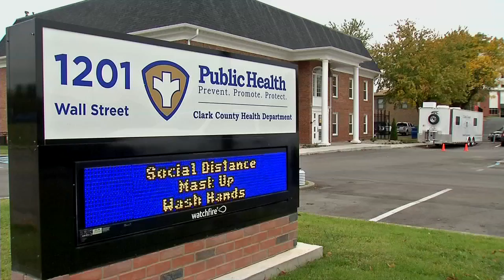Health officials in Louisville and southern Indiana gearing up to give COVID-19 vaccine to kids age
The U.S. approved the first COVID-19 vaccinations for the nation's 28 million kids aged 5-11.

Pediatricians' offices, pharmacies, hospitals and schools have been preparing to give the shots before the final OK from the Centers for Disease Control and Prevention. The only authorization for kids is with the Pfizer vaccine. The U.S. Food and Drug Administration is still investigating whether the Moderna vaccine is safe for people 17 and younger.